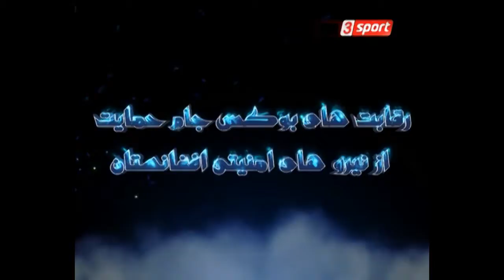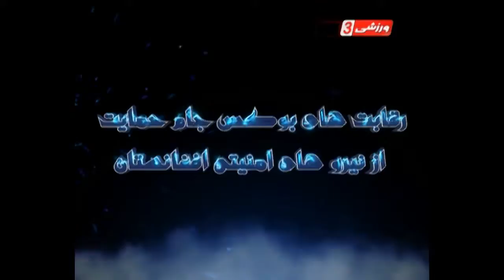Police boxing competition Mohammad Borhan Askaryar vs Mujibullah Faizi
رقابت های بوکس جام حمایت از نیرو های امنیتی افغانستان.